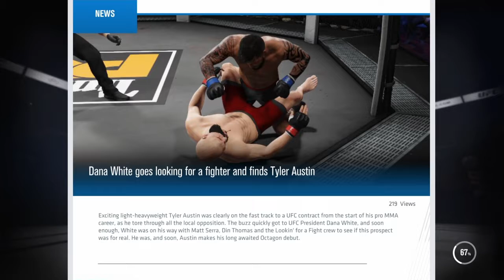UFC 3 Tyler Austin: 11 KNOCKDOWNS IN THE First ROUND